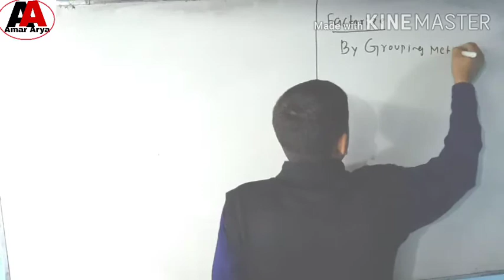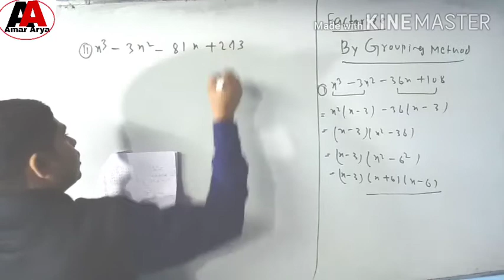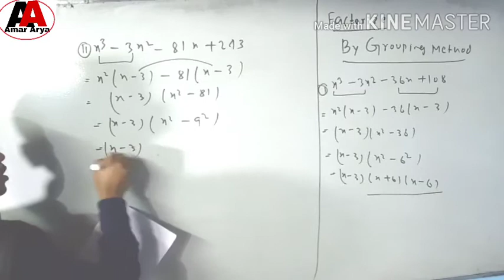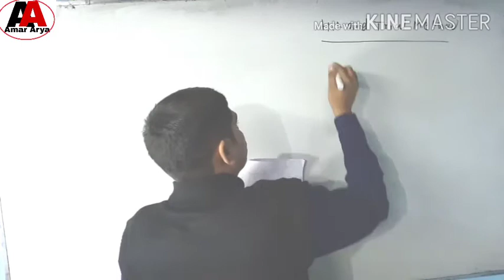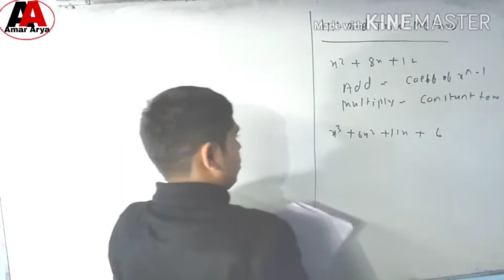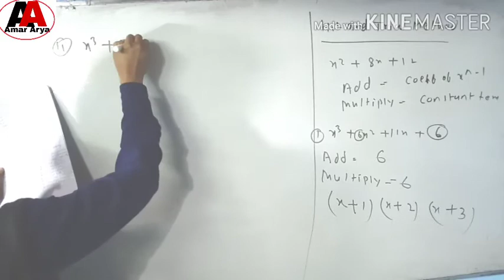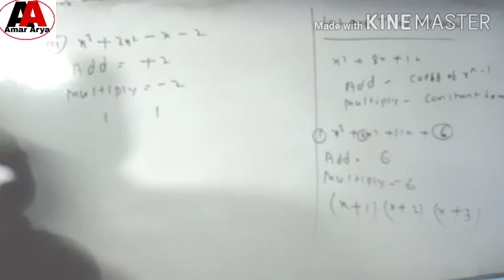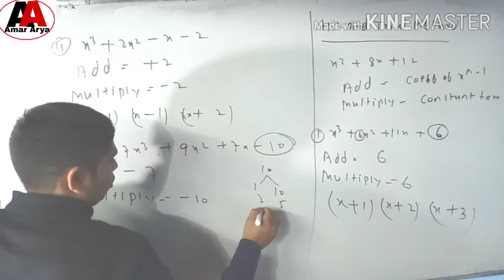Class 9 Maths ll How to factorize Polynomial ll. By hit and trial Method ll CBSE ll NCERT Solutions